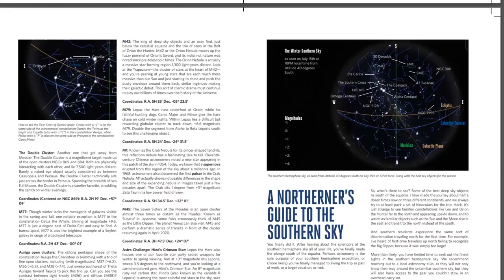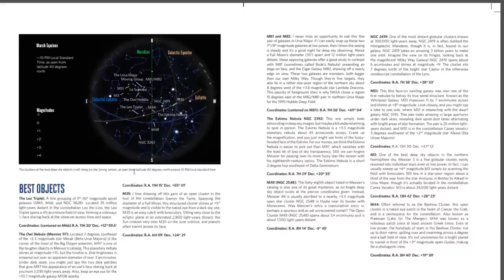Open Space 10: Live QA with Fraser Cain for June 18, 2018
Hey everyone, I'm going to be doing a Live Q&A today. No guest this week, so it'll just be me.